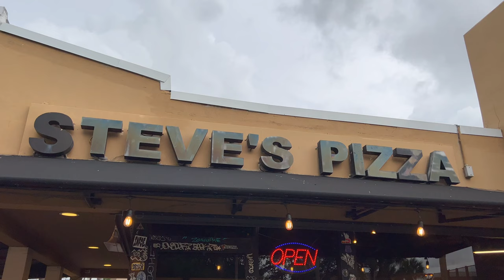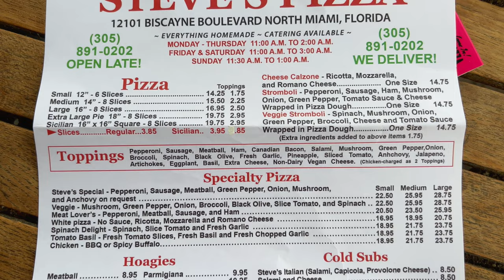New York Style Pizza in Miami - Steve's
Steve's is a NYC style pizzeria located in North Miami. I went here with @JamesandKarla to see how it tasted.

💲 Support Me 💲

😀 Social 😀